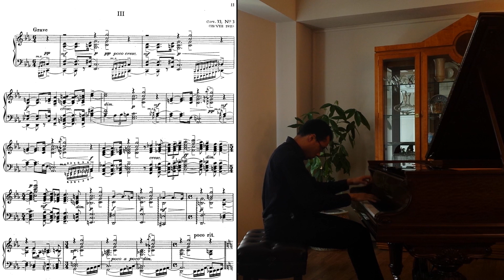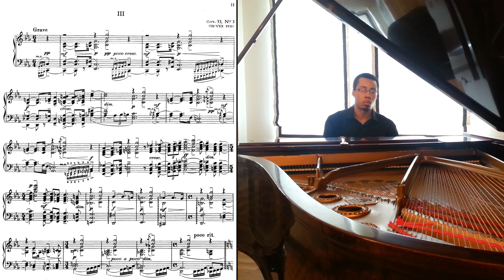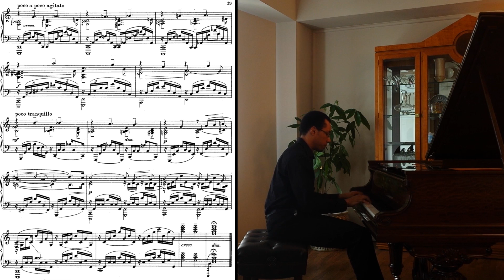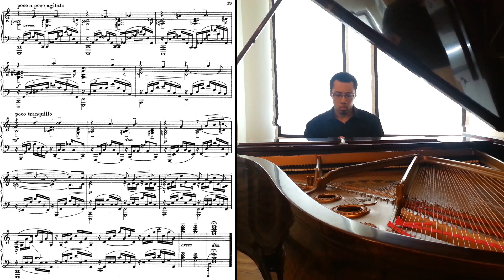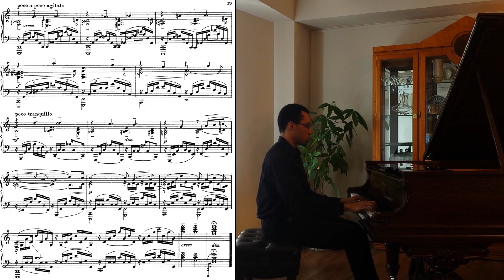Jeremy Jordan Plays Rachmaninoff Etude Op.33 No. 3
Use HD for best score resolution.